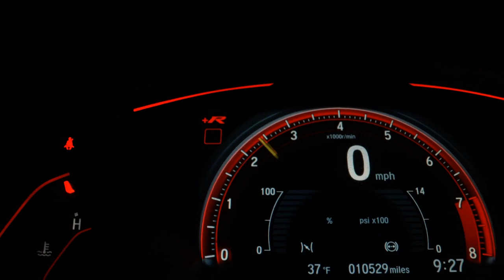PEUGEOT 208 - 2018 - São Paulo/SP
LOJA VR AUTOS R$ 60.900,00 FINANCIADOS EM ATÉ 60X 1.795,00 FAZEMOS A CONSULTA E APROVAÇÃO DO FINANCIAMENTO VIA TELEFONE, TENDO A POSSIBILIDADE DE FAZER SEM ENTRADA... (+) MAIS R$ 2.000,00 DE ENTRADA PARCELADOS EM ATÉ 18X NO CARTÃO. TOTAL À VISTA R$ 62.900,00#ACEITAMOS O SEU CARRO USADO NA TROCA COM A MELHOR AVALIAÇÃO DO MERCADO, COM PREÇO AVALIAÇÃO VIA WHATSAAP TROCA COM TROCO # CONDIÇÕES ESPECIAIS PARA MOTORISTAS DE APLICATIVO E APOSENTADOS # APROVAMOS SEU CRÉDITO VIA TELEFONE,WHATSAAP

Dados do Veículo
Veículo: PEUGEOT / 208 1.6 URBANTECH 16V
Ano: 2017/2018
Combustível: FLEX
Portas: 4 PORTAS
Câmbio: Automático
Cor: MARROM
KM: 40.000

✅ Alarme
✅ Ar Condicionado
✅ Ar Quente
✅ Direção Hidráulica
✅ Travas Elétricas
✅ Vidros Elétricos
✅ Trio Elétrico